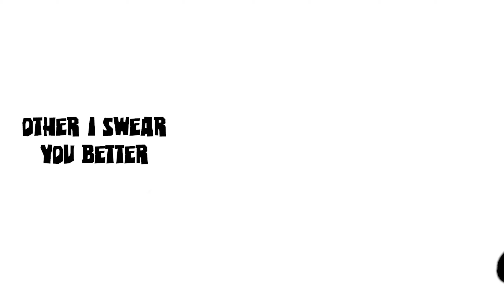Cola Plot McMuffin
What can be more useful in a time of need to help the protagonist progress through the story and serves no other purpose, why a plot McMuffin!